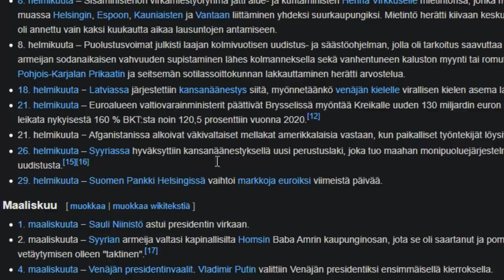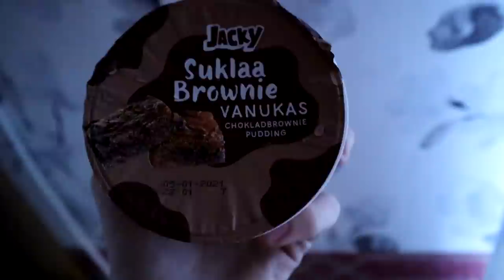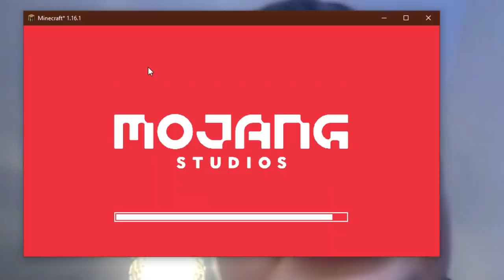Mun Vanha Minecraft Kanava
Tässä videossa jusu tutkiskelee vanhaa minecraft kanavaansa.